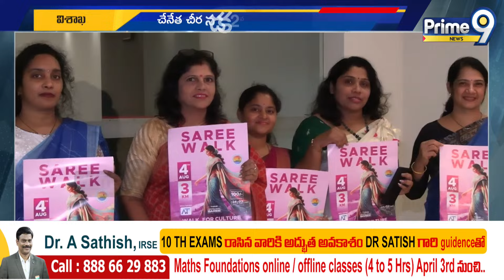చేనేత చీర నడక పోస్టర్ ఆవిష్కరణ | Vishakapatnam | Prime9 News